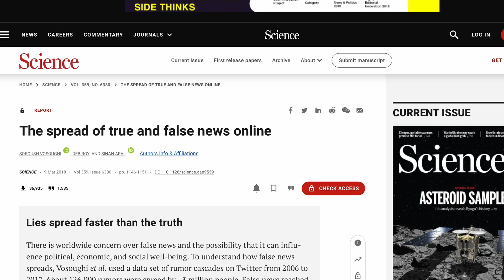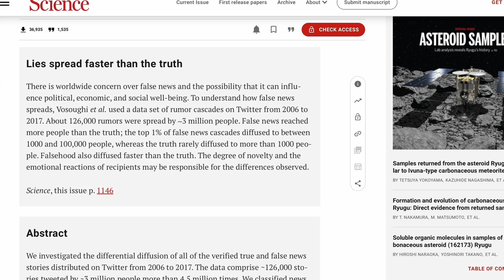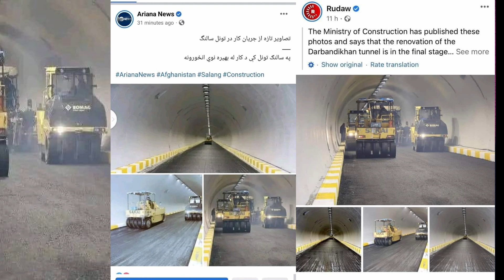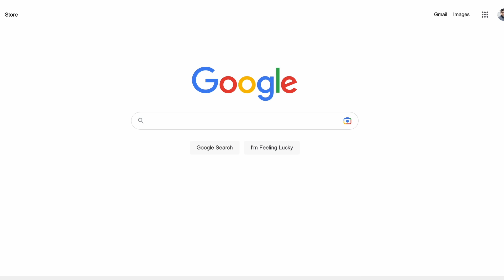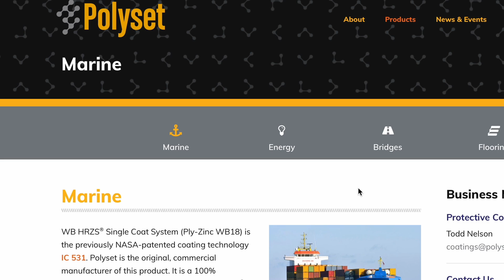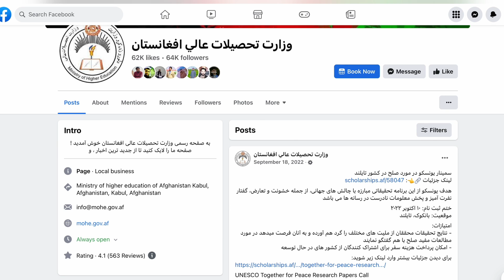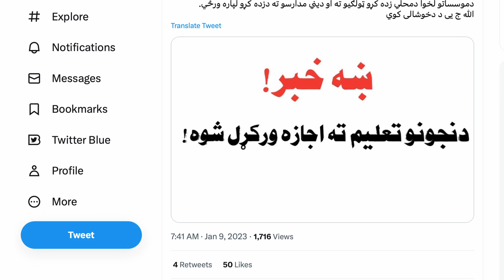Fake news explained | by Ishaq Sadat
In this video, we'll be diving into the world of fake news, exploring what it is, why it's a problem, and how to spot it. From clickbait headlines to manipulated images, we'll break down the various tactics used to spread misinformation online and discuss the potential consequences for society. Whether you're a frequent social media user or just interested in staying informed, this video is a must-watch for anyone looking to navigate the murky waters of online news.